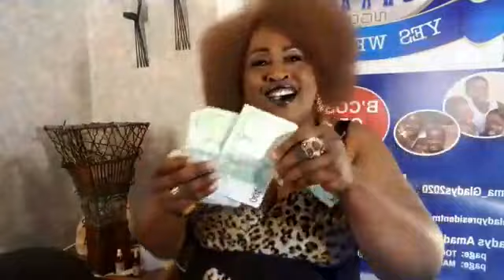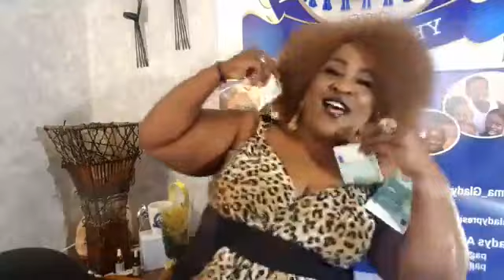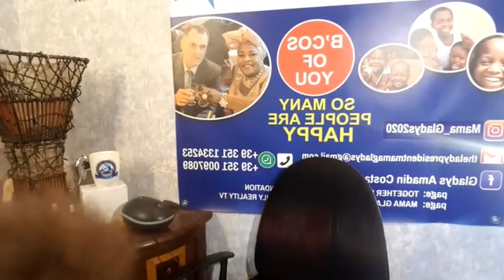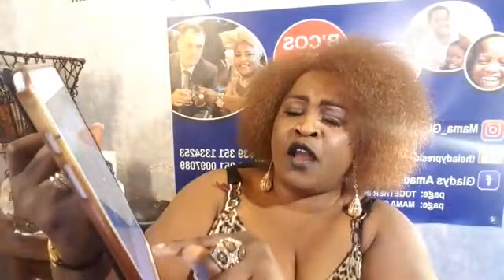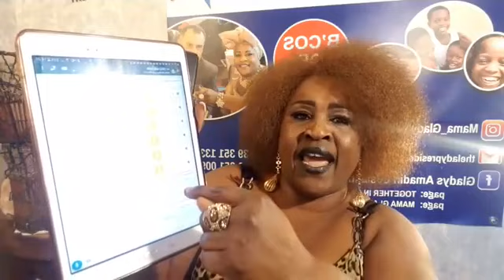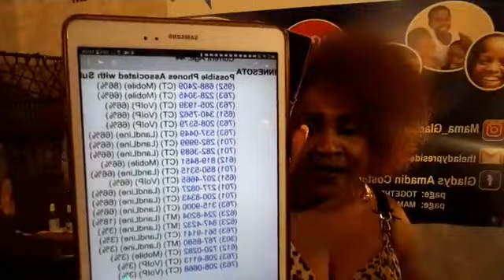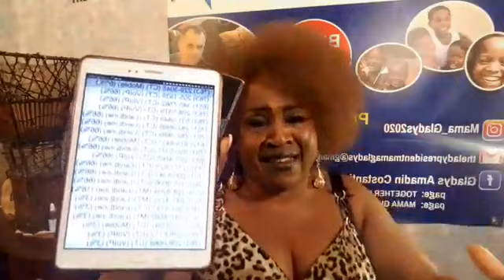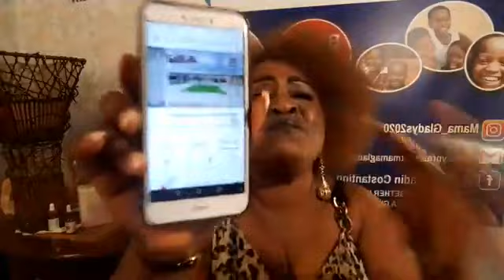GLADYS CONSTANTINO; MESSAGE TO ADESUWA AKPATA